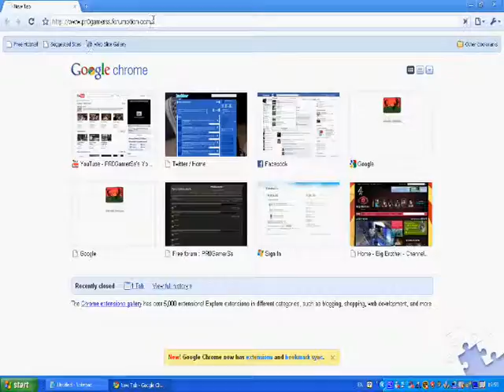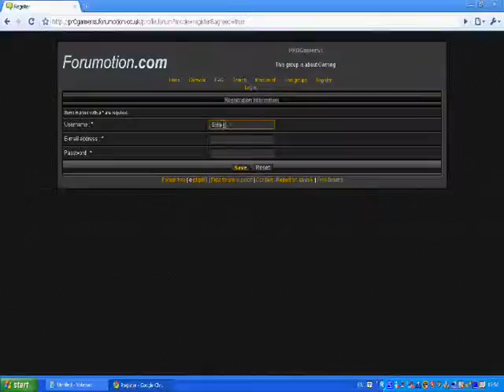Join our Gaming website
Hey join our website!